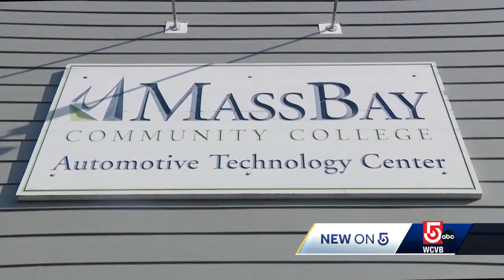Mass Bay students step up as auto technician shortage worsens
A nationwide shortage of auto technicians is causing longer wait times for car repairs, impacting local dealerships and customers.